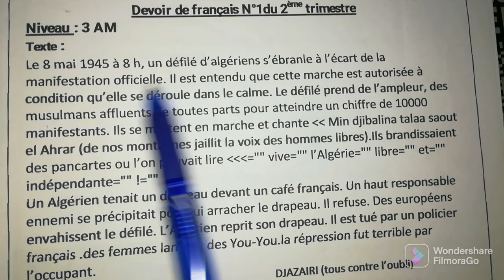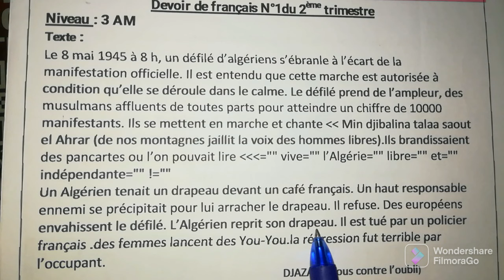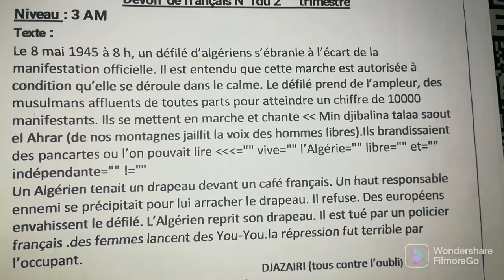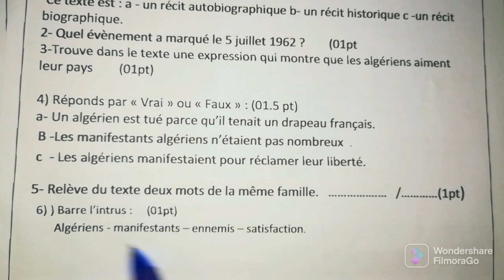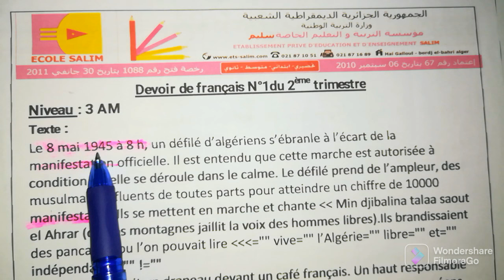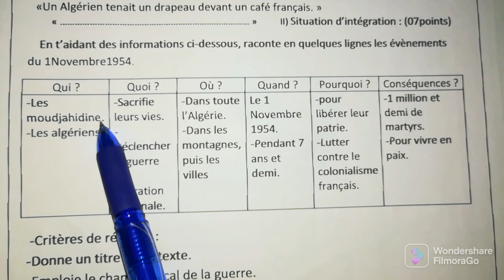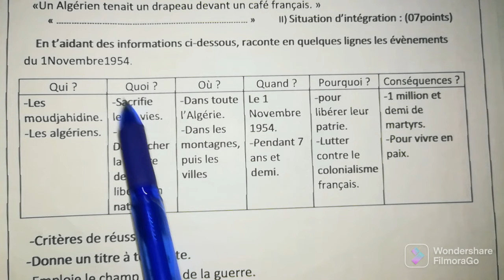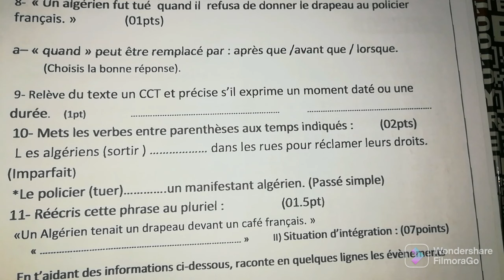فرض الثلاثي الثاني فرنسية سنة ثالثة متوسط 3 AM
هذا رابط النموذج👇👇
devoir numéro 2 de français 3AM